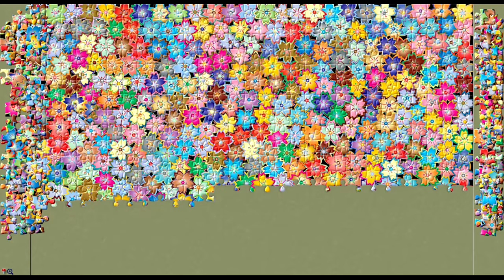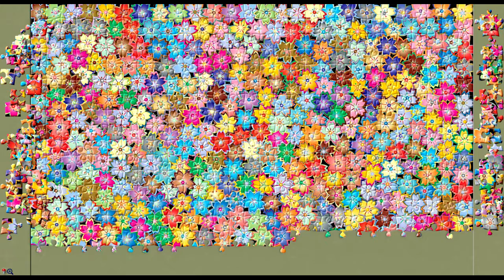Beautiful Jigsaw Puzzle for Kids Animals and Toys Puzzle Satisfying Video 88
Beautiful satisfying puzzle for kids.
We have a nursery rhyme, song , video or game for every occasion here at Kids playtime. With home to many cartoon 2D and 3D characters we are a preschoolers best friend. A school away from school we make our videos not just to please the toddler but also to educate him/her with new